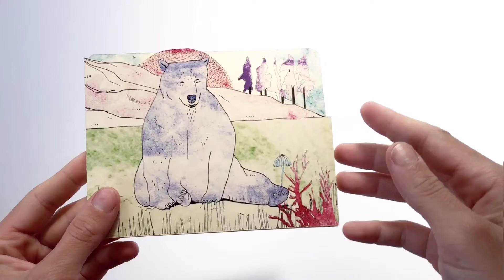Deer and Bear Diorama Card